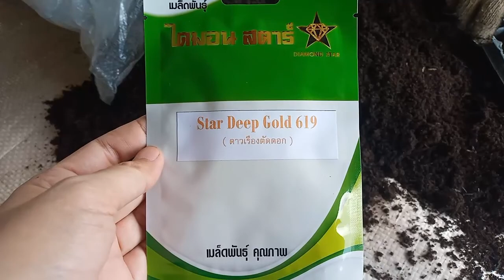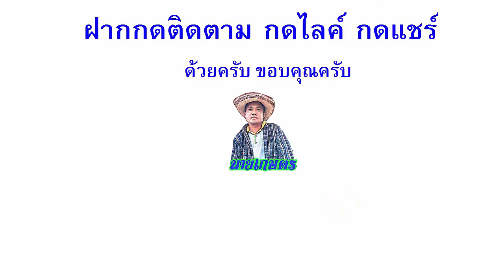วิธีการเพาะดาวเรืองง่ายๆ ให้ได้วันละ 10000 ต้นทำอย่างไร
💢ไดมอนสตาร์ เมล็ดพันธุ์ดอกดาวเรือง สตาร์ดีฟโกลด์ 619 ดาวเรืองตัดดอก 1ซอง1,000เมล็ด
💢วันนี้จะมานำแนะการเพาะดาวเรืองอย่างไรให้ได้วัน 10000 ต้น มืออาชีพเขาทำอย่างนี้คะ
💢(ถูกมากราคาโรงงาน) ถาดเพาะกล้า ถาดเพาะชำ ถาดเพาะต้นกล้า ถาดเพาะต้นอ่อน ถาดเพาะเมล็ด ถาดเพาะปลูกผัก 50หลุม 72หลุม 105หลุม 200หลุม 1แผ่น